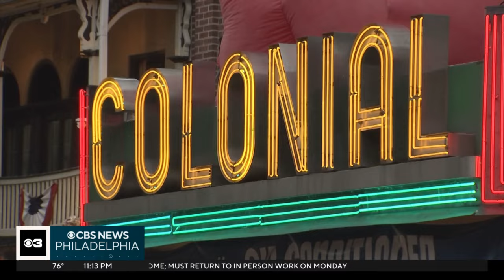Blobfest 2024 returns for 25th year at Colonial Theatre in Phoenixville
Horror fans ran for their lives Friday from the historic Colonial Theater for Blobfest.
The reenactment of the iconic scene from the 1958 film draws crowds to Phoenixville every year. It's part of a 3-day festival.